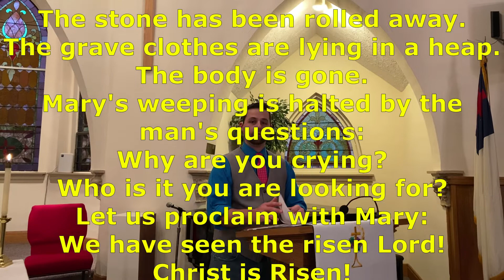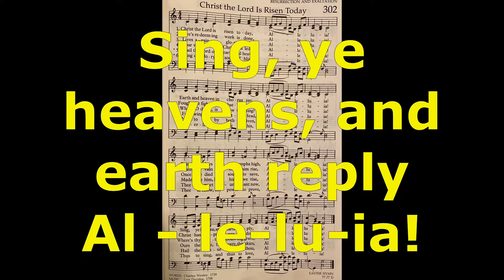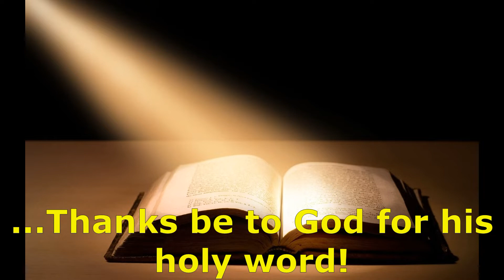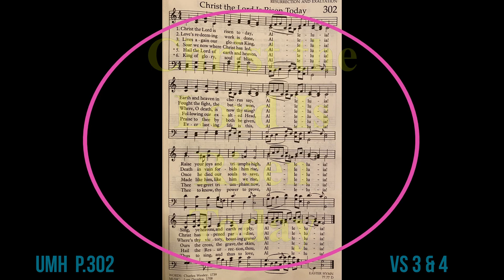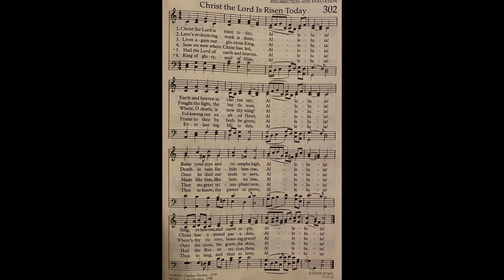April 12th 2020 - Easter Sunday